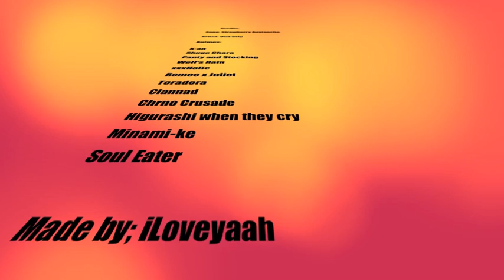[a n i m e m i x] owlcity. ★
Anime Mix AMV I did.
Done on iMovie 09. Yay-yuh?